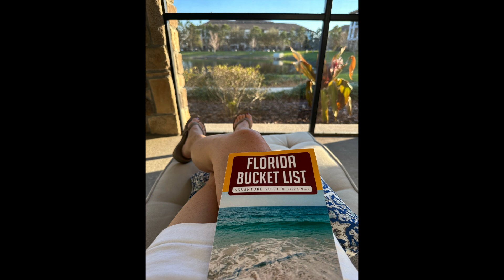Your QUESTIONS Answered!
How am I adjusting? What do I like the most? ETC... My honest thoughts!

Dress I'm wearing

** Honesty and integrity are foremost of importance at Just Jennifer.  I personally use and love every product I recommend. I have paid for every item myself (as I generally do not accept gifts from companies for  review).

Jennifer V.
U.S.A